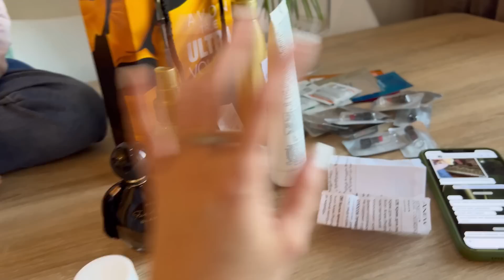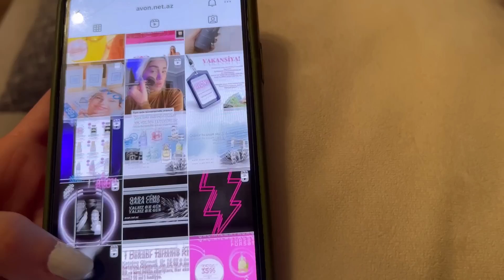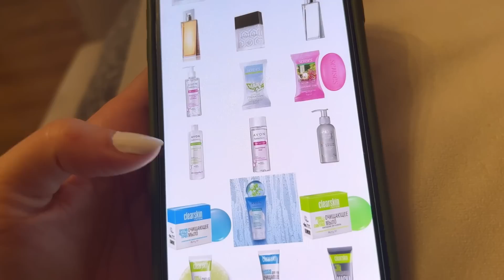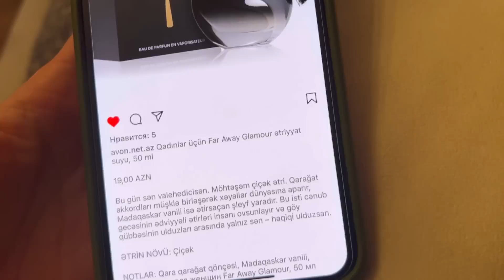Evdən çoxlu xırda əşyalar çıxartdım•Yeni kosmetik məhsullar•Bu ətiri çox bəyəndim•AVON🩵Günlük VLOG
Avon sifariş etmək istəyən xanımlar bu linkə girərək sifarişlərinizi edə bilərsiz🩵

Kanalımı izləyən hər kəsə salam. Bu kanalda siz alış-veriş videoları/ev ilə bağlı təmizlik işləri/Reseptlər/qızımın maraqlı videoları/ Gündəlik həyat tərzi/Vloglar görəcəksiz. Hər kəsə uğurlar